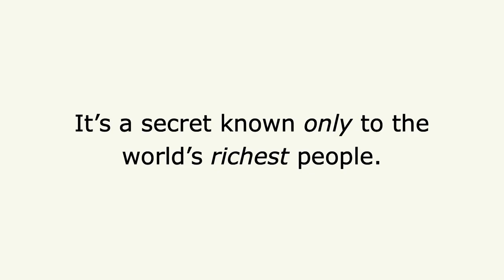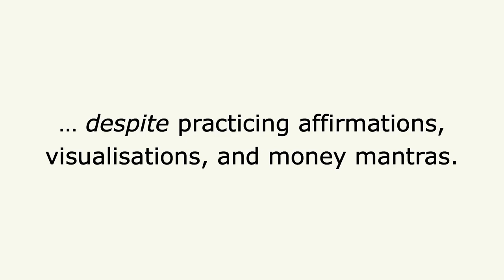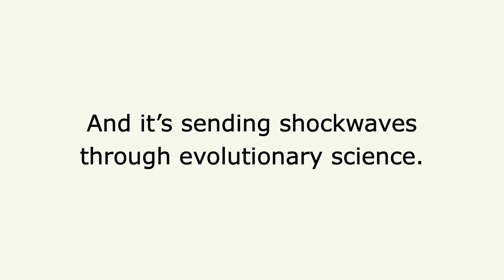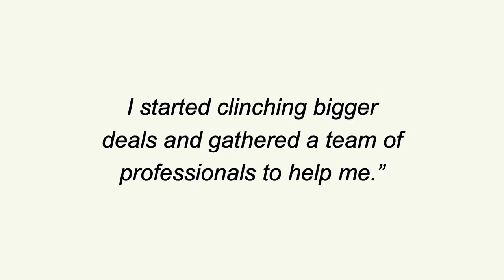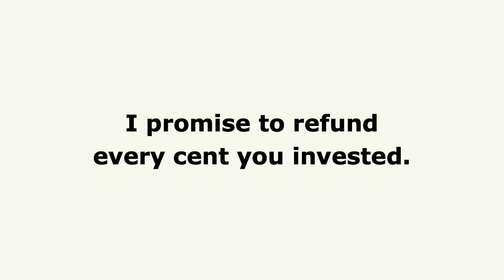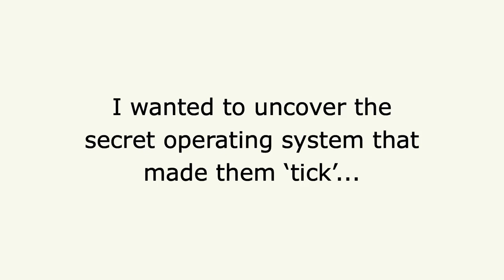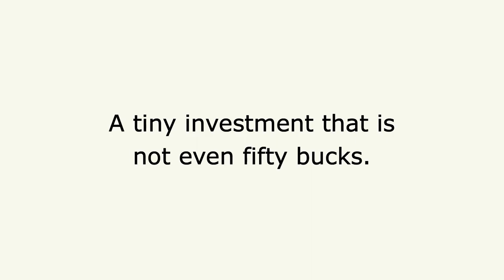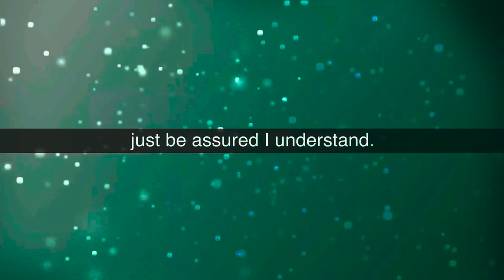Wealth Activator Code: The New Science of Getting Rich Mindset!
"Were You Born with Rich Genes or Poor Genes?"

WHAT IS WEALTH ACTIVATOR CODE?

Wealth Activator Code is a Personal Development program that helps users develop their mindset for wealth.

Some say, wealth is all in the mind.
Others say, wealth is instinctual.

Which is true?

In Wealth Activator Code, our belief is that everyone has wealth instincts within them...regardless of their age, gender, race, or nationality. We only need to activate and switch them

Economists Daniel Barth from the University of Southern California and Nicolas Papageorge from John Hopkins University have found the answer to this question.

They say that your DNA can predict your ability to make money decisions, and eventually lead to whether you will be wealthy in your life time or not.

This discovery of a wealth DNA has actually been a hidden secret since the early 1800s.

And those that know how to activate it have reaped huge fortunes in the last 2 centuries.

And the secret all lies within activating what scientists call your Wealth DNA.

It’s a secret known only to the world’s richest people.

The Rockefellers...

The Medicis...

The Rothschilds...

Even the Trumps...

For decades, they’ve been passing this secret down through their families. From generation to generation.

It’s why the rich get richer and the poor get poorer. It’s why the income gap grows wider. It’s why wealth inequality soars:

Much love,
Wes! ❤️